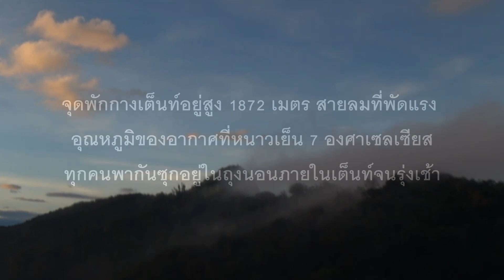Mulayit Taung 15-12-2018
เอ็นดูโร่ทริปแสวงบุญ การเดินทางไปนมัสการเจดีย์มูละอิ รัฐกะเหรี่ยง เมียนมาร์ มีความสูง 2,076 เมตร จากระดับน้ำทะเล บรรจุพระเกศาธาตุของพระสัมมาสัมพุทธเจ้า การเดินทางด้วยมอเตอร์ไซค์ข้ามสะพานที่บ้านมอเกอร์ไทย ไปยังหมู่บ้านตะนอทะระยะทาง 23 กม. แล้วเดินทางขึ้นภูเขามูละอิ 17 กม. รวมระยะทาง 40 กม. การเดินทางต้องขออนุญาตจากทหารกะเหรี่ยง DKBA ไม่อนุญาตรถยนต์ส่วนตัวขึ้นไปยังพระธาตุมูละอิ ต้องใช้บริการรถในพื้นที่ซึ่งมีความชำนาญในเส้นทางเพื่อป้องกันการเกิดอุบัติเหตุ สำหรับรถจักรยานยนต์จะอนุญาตเป็นรายกรณีตามความเหมาะสมผ่านผู้ประสานงานคนไทย